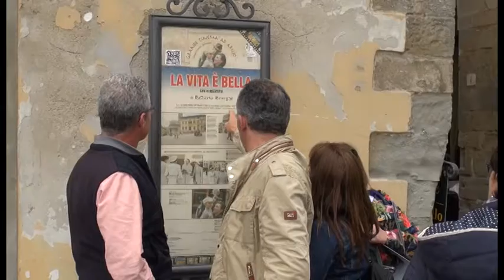Arezzo, boom di turisti per il ponte del primo maggio